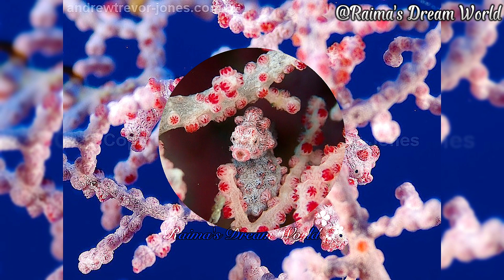💞 Pygmy Seahorse 💞 || ❣️Some 😍 Beautiful Pictures Of 🌊 Pygmy Seahorse 💙 || 🌺𝐑𝐚𝐢𝐦𝐚'𝐬 𝐃𝐫𝐞𝐚𝐦 𝐖𝐨𝐫𝐥𝐝🌺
~🌺 Thank You So Much 🥀 @Meerab_ch 🦋 For This Besutiful 💞 Watermark 🥰 Jazakillah Khairan, Bestie'mm 🌸❤️

Artist:  أفريق أنغام الحياة (Fariq Angham al haya Band)
Nasheed: فرقة الأنس (Firqat al Ans)